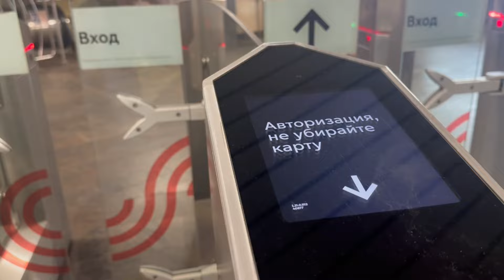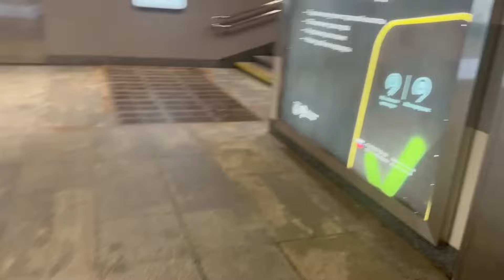Обзор работы в доставке вайлдберриз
Дорогой зритель, этот ролик я публикую в свой день рождения. Так что надеюсь этот ролик будет для вас небольшим подарком тоже.